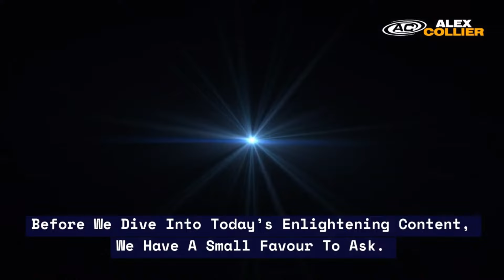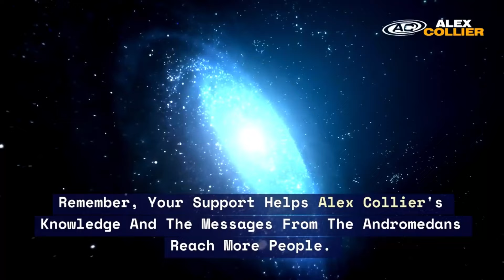Humanity's Shift: Alex Collier's *FULL* 90-Minute Webinar 57 from May 2018!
🌌 In this enlightening Webinar 57 (May 18, 2018), Andromedan contactee Alex Collier dives into a wide array of important topics that directly impact the future of humanity and the planet. 🌍💫 Here are just a few of the key subjects covered:

*The Quantum Heart and its role in humanity’s spiritual awakening.*
*The latest on current affairs, including how we are becoming the forefathers of future generations.*
*The influence of extraterrestrial control and how we can clear the rogue entities impacting our energy fields.*
*How to reject fear and free ourselves from media misinformation.*
*The importance of technological advancements and how they are shaping humanity’s future.*
*Insights into the global shift in consciousness that is happening now.*

Alex also takes time to answer questions from webinar attendees, offering additional insight into the cosmic truths affecting us all.

Join us for more groundbreaking revelations every Friday at 2pm Eastern Time during our live webinars. to participate in these transformative sessions!

Your support helps us reach more people interested in these important cosmic discussions. You can also sign up for the regular newsletter to stay informed about future events and insights.

Feeling generous? You can support our efforts by giving a Super Thanks by clicking the heart ❤️ with the dollar sign 💵. Every contribution helps us continue sharing these life-changing messages.

Thank you for being part of this amazing community!